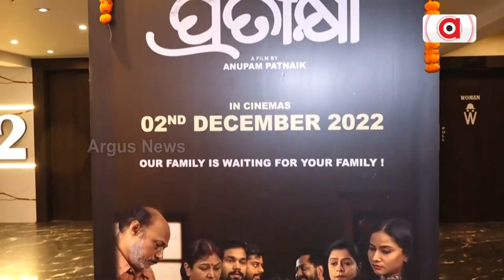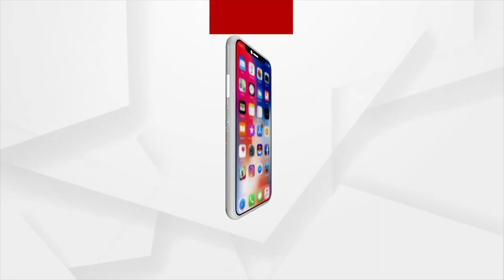ଫିଲ୍ମ ଫ୍ରାଇଡେରେ ରିଲିଜ୍ ହେଲା ପ୍ରତୀକ୍ଷିତ ଫିଲ୍ମ `ପ୍ରତୀକ୍ଷା' !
ବଦଳୁଛି ଓଡ଼ିଆ ସିନେମା, ପୁଣି ଫେରିବ କି ସେହି ସ୍ୱର୍ଣ୍ଣିମ ଯୁଗ ? କାହିଁକି ନା ବାବୁଶାନ୍ ଙ୍କ ଫିଲ୍ମ ଦମନ ସୁପର ଡୁପର ହିଟ୍ ହେବା ପରେ ଆଜି ଫିଲ୍ମ ଫ୍ରାଇଡେରେ ରିଲିଜ୍ ହୋଇଛି ଫିଲ୍ମ ପ୍ରତିକ୍ଷା।ଯାହାକୁ ଦେଖିବା ପାଇଁ ହଲ୍ ଆଗରେ ଲମ୍ବା ଲାଇନ